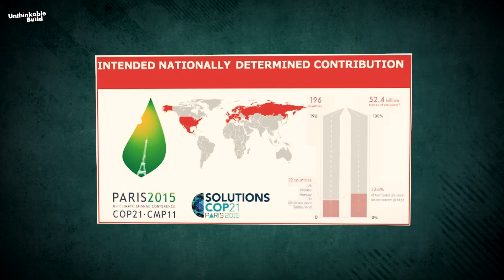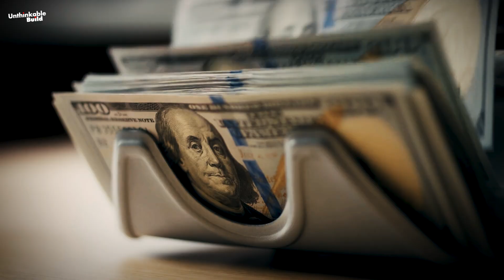Inside the World’s Largest Solar Power Plant – India’s $2.1 Billion Desert Megaproject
Deep in the harsh Thar Desert of Rajasthan, India has built the world’s largest solar power plant a $2.1 billion megaproject that is transforming one of the most inhospitable places on Earth into a hub of clean energy. Covering 14,000 acres with over 10 million solar panels, the Bhadla Solar Park generates 2,245 megawatts of electricity, enough to power 4.5 million homes.

This massive solar farm is a critical part of India’s renewable energy revolution and its ambitious plan to cut carbon emissions under the Paris Climate Agreement. In this documentary, we explore how engineers overcame extreme temperatures, relentless sandstorms, and infertile desert land to create a record-breaking renewable energy project that’s setting a global example.